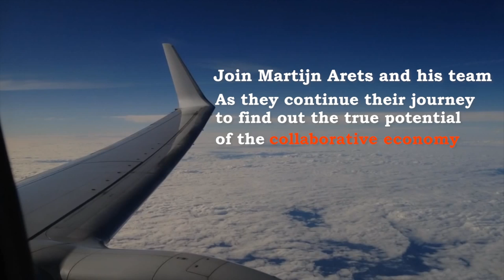A journey finding the true potential and added value of the collaborative economy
Crowd Expedition is a unique project in quest of the real added value of the Collaborative Economy. The Collaborative Economy is the umbrella name for practices such as crowdfunding, crowdsourcing, slacktivism, co-creation and the sharing economy.

All hugely valuable and inspiring developments, yet the question arises: what’s really new? And what’s just hype? What are the thresholds? And how can we lower them? How do you get the best value out of these practices? How can we apply them to sectors and activities where you would not in first instance expect them? And last but not least, how do we connect this new economy to the current (old) economy in a sustainable way? Especially since all that is old is not necessarily bad.

The Crowd Expedition team seeks together with 25 partners and 80 experts to answer these and other questions. Interviewing about 100 crowd leaders (entrepreneurs and experts) each year. In order to create a vision and concrete steps on the Collaborative Economy’s future and its added value and potential.